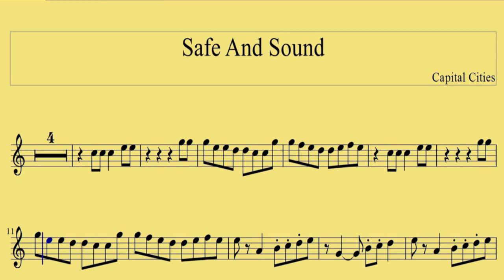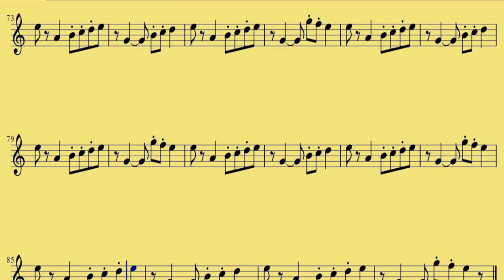( Violin ) Safe And Sound - Capital Cities